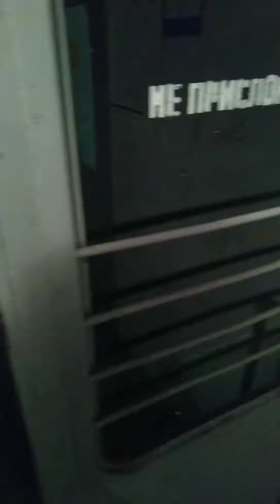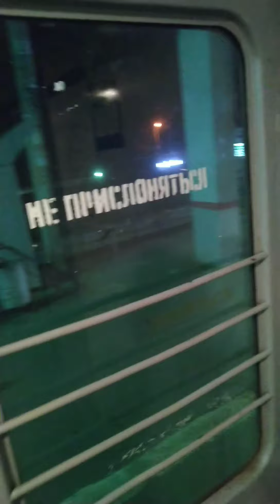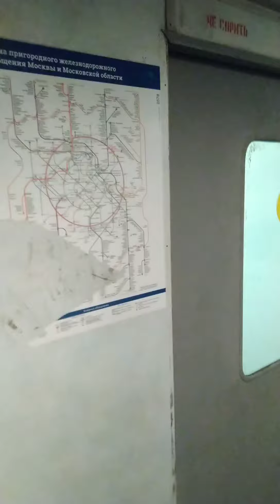24 сегодня еду с работы. Жду электричку. 10 день.